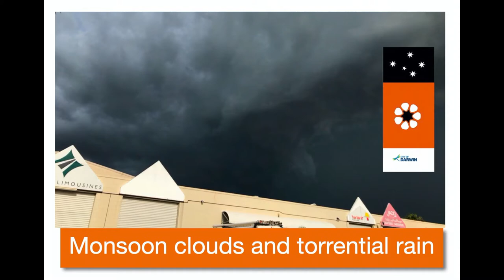Darwin in the wet season, monsoon clouds and torrential rain.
In Darwin, Christmas usually means one thing: torrentiarain. The north is famous for its monsoon and wet season, which lasts from November to April and is responsible for the vast majority of the region's rain.

The flora, fauna and people of the north have adapted to the Australian monsoon and now depend on the arrival of the rain for their survival. Living as we do on an arid continent, it is natural to eye this seasonal source of water as an important resource for agriculture and other economic activity.

But the monsoon is also notoriously fickle. Last year’s wet season (2019) was the driest since 1992, although there is some evidence that this year will be better. So what drives this important weather phenomenon, and how might it change in the future? The Australian monsoon actually alternates between two seasonal phases linked to wind direction. In the winter phase, easterly trade winds bring dry conditions. In the summer, westerly winds bring sustained rainy conditions. In fact, the word “monsoon” comes from the Arabic word for season.